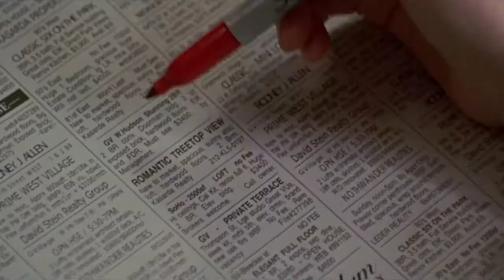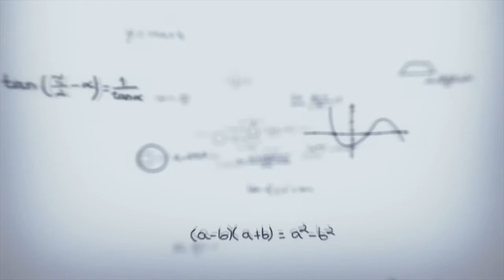ABC de amor (2005)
Felíz cumpleaños "Josh Hutcherson (29 años)" Sinopsis: Gabe es un niño de 11 años de edad, estudiante de quinto grado, que viven en el Upper West Side de Manhattan. Sus padres han estado separados durante un año y medio, pero todavía comparten piso. Gabe considera a Nueva York como una gran ciudad, es feliz saliendo con sus tres mejores amigos, jugando al baloncesto en el patio de recreo y haciendo travesuras por el barrio. No tiene tiempo, ni interés en las niñas, pero cuando Gabe se une a una clase de karate y le emparejan con Rosemary Telesco, a quien conoce desde la guardería, todo cambia. Gabe cree estar enamorado de ella aunque no es un gran conocedor de esos sentimientos. Es su primer amor y cuando Rosemary revela que ella se va pronto a un campamento de verano él se queda atónito, tiene que actuar y hacer algo para impedirlo.